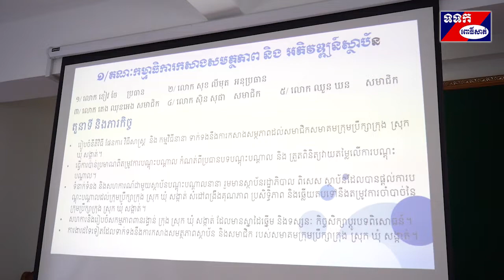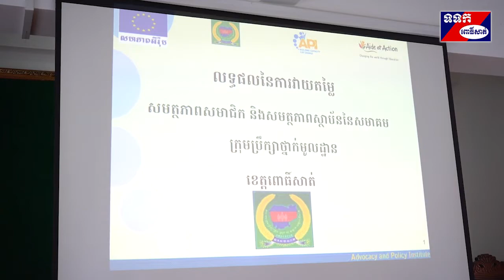កិច្ចប្រជុំស្ដីពីការកសាងក្របខណ្ឌអភិវឌ្ឍសមត្ថភាពសមាគមក្រុមប្រឹក្សាថ្នាក់មូលដ្ឋានខេត្តពោធិ៍សាត់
កិច្ចប្រជុំស្ដីពីការកសាងក្របខណ្ឌ អភិវឌ្ឍសមត្ថភាព សមាគមក្រុមប្រឹក្សាថ្នាក់មូលដ្ឋានខេត្តពោធិ៍សាត់ ក្រោមវត្តមាន លោក  សំ រិទ្ធ អេង ប្រធានសមាគមក្រុមប្រឹក្សាថ្នាក់មូលដ្ឋានខេត្តពោធិ៍សាត់ និងជាប្រធានក្រុមប្រឹក្សាក្រុង នាព្រឹកថ្ងៃទី២៨ ខែកុម្ភៈ ឆ្នាំ២០២០ សហការជាមួយអង្គការAPI និងអង្គការ AEA ដែលមានការគាំទ្រថវិកាពីសហភាពអឺរ៉ុប(EU)  និងមានការអញ្ជើញចូលរួមពី សមាជិក សមាជិកា ក្រុមប្រឹក្សា ក្រុងស្រុក ឃុំ សង្កាត់ សរុបជាង១៤០នាក់ នៅសាលប្រជុំសាលាខេត្ត។
លោក សំ រិទ្ធ អេង ប្រធានសមាគមក្រុមប្រឹក្សាថ្នាក់មូលដ្ឋានខេត្ត និងជាប្រធានក្រុមប្រឹក្សាក្រុង បានថ្លែងថា កិច្ចប្រជុំស្ដីពីការកសាងក្របខណ្ឌអភិវឌ្ឍសមត្ថភាព សមាគមក្រុមប្រឹក្សាថ្នាក់មូលដ្ឋាននេះ ធ្វើឡើងក្នុងគោលបំណង៖ ពិភាក្សា និងបង្កើតផែនការសកម្មភាពពង្រឹងមុខងារអាណត្តិទូទៅ និងមុខងារជាជម្រើសរបស់ ថ្នាក់ដឹកនាំ និងគណកម្មាធិការបច្ចេកទេសរបស់សមាគមក្រុមប្រឹក្សាថ្នាក់មូលដ្ឋាន។ បង្ហាញរបក         គំហើញ សំខាន់ៗនៃការវាយតម្លៃសមត្ថភាពរបស់សមាគមក្រុមប្រឹក្សាថ្នាក់មូលដ្ឋាន។ ពិគ្រោះយោបល់លើឯកសារក្របខណ្ឌអភិវឌ្ឍសមត្ថភាព និងការត្រួតពិនិត្យនិងវាយតម្លៃរបស់សមាគមក្រុមប្រឹក្សា ថ្នាក់មូល        ដ្ឋាន។ ពិគ្រោះយោបល់លើផែនការអភិវឌ្ឍសមត្ថភាព និងការត្រួតពិនិត្យនិងវាយតម្លៃសមត្ថភាពរបស់ សមាគមក្រុមប្រឹក្សាថ្នាក់មូលដ្ឋាន។ លោកថ្លែងទៀតថា ថ្នាក់ដឹកនាំសមាគមក្រុមប្រឹក្សាថ្នាក់មូលដ្ឋាន មាន    តួនាទី និងភារកិច្ច ត្រូវរៀបចំ និងចងក្រងក្របខណ្ឌយុទ្ធសាស្រ្តរបស់សមាគម ពិនិត្យ និងអនុម័តផែនការសកម្មភាព និងថរិការប្រចាំឆ្នាំ តាមដាន និងវាយតម្លៃការអនុវត្តការងារ វឌ្ឍនភាព បញ្ហាប្រឈម និងដំណោះស្រាយរបស់សមាគមប្រចាំឆ្នាំ ផ្តួចផ្តើម និងផ្តល់អនុសាសន៍ដល់ក្រុមប្រឹក្សាសមាគម ត្រួតពិនិត្យកិច្ចការរដ្ឋបាល និងហិរញ្ញវត្ថុរបស់សមាគម ពិនិត្យ និងអនុម័តគោលនយោបាយគ្រប់គ្រងបុគ្គលិក ឬទីប្រឹក្សា រៀបចំរបាយការណ៍សកម្មភាព  និងផ្តល់អនុសាសន៍ជាលាយល័ក្ខណ៍អក្សរ និងដាក់របាយការណ៍សវនកម្មផ្ទៃក្នុងជូនក្រុមប្រឹក្សាសមាគម។
 លោក ខៀវ ចែ ប្រធានគណៈកម្មាធិការកសាងសមត្ថភាព និងអភិវឌ្ឍន៍ស្ថាប័ន បានធ្វើបទបង្ហាញអំពីតួនាទី និងភាកិច្ចដូចជា៖ ត្រូវរៀបចំនីតិវិធី ផែនការ វិធីសាស្រ្ត និងកម្មវិធីនានា ទាក់ទងនឹងការកសាងសមត្ថភាពដល់សមាជិក សមាជិកាសមាគមន៍ក្រុមប្រឹក្សាក្រុង ស្រុក ឃុំ សង្កាត់។
លោក មោក កោ ប្រធានគណៈកម្មាធិការទំនាក់ទំនងសាធារណៈកសាងភាពជាដៃគូ កៀរគរធនធាន និងតស៊ូមតិ បានធ្វើបទបង្ហាញ អំពីតួនាទី និងភារកិច្ចដូចជា៖ សហការ និងស្វែងរកដៃគូនានាដែលគ្រាំទ្រដល់ផលប្រយោជន៍រួមរបស់ក្រុមប្រឹក្សាក្រុង ស្រុក ឃុំ សង្កាត់ និងប្រជាពលរដ្ឋ។ ផ្តួចផ្តើមគំនិតក្នុងការជម្រុញការរៀបចំវេទិកាថ្នាក់ ក្រុង ស្រុក ខេត្ត និងកិច្ចប្រជុំនានា។
លោក ស្រី  កង ប៊ុន គា ប្រធានគណៈកម្មាធិការពិគ្រោះយោបល់ ស្រ្តី កុមារ និងយុវជនបានធ្វើបទបង្ហាញ អំពីតួនាទី និងភារកិច្ចដូចជា៖ ជម្រុញគណៈកម្មាធិការពិគ្រោះយោបលស្ត្រី និងកុមារ ក្រុង ស្រុក និងគណៈកម្មាធិការទទួលបន្ទុកកិច្ចការនារី និងកុមារនិង យុវជន ឃុំ សង្កាត់ ដើម្បី បញ្រ្ជាបយេនឌ័រទៅក្នុងផែនការអនុវត្តន៍ និងកម្មវិធីវិនិយោគរបស់ខ្លួនដើម្បីឱ្យស្រ្តី កុមារនិង យុវជនបានទទួលផលប្រយោជន៍សើ្ម នឹងបុរស។ ផ្សព្វផ្សាយច្បាប់ គោលនយោបាយ ឬយុទ្ធសាស្រ្តនានាដែលពាក់ព័ន្ធនិងបញ្ហាស្រ្តី និងកុមារ ដូចជាចុះអត្រានុកូលដ្ឋាន សិទ្ធិទទួលបានការថែទាំសុខភាព បន្តពូជ ច្បាប់ស្តីពីអំពើហឹក្សាក្នុងគ្រួសារ សៀវភៅណែនាំសម្រាប់ស្រ្តី និងយុទ្ធសាស្រ្តទី៧នៃសមាគមក្រុមប្រឹក្សាថា្នក់មូលដ្ឋាន។
លោក បណ្ឌិត ព្រុំ វឌ្ឍនា មន្ត្រីត្រួតពិនិត្យ និងវាយតម្លៃជាន់ខ្ពស់ វិទ្យាស្ថានតស៊ូមតិ និងគោលនយោបាយ បានថ្លែងថា ការលើកកម្ពស់សមត្ថភាពស្ថាប័ន និងការប្រតិបត្តិរបស់សមាគមក្រុមប្រឹក្សាមូលដ្ឋាន ឆ្នាំ២០១៩-២០២១ មានគោលបំណង៖ ពង្រឹងស្ថាប័ន  និងសមត្ថភាពប្រតិបត្តិនៃសមាគមក្រុមប្រឹក្សាមូលដ្ឋាន (PALCs) និងសមាជិក នៅក្នុងស្រុកចំនួន៣៧ស្រុកនៃខេត្តគោលដៅទាំង៦ ដើម្បីរួមចំណែកក្នុងការលើកកម្ពស់គណនេយ្យភាព តម្លាភាព និងការឆ្លើយតបទៅនឹងប្រជាពលរដ្ឋនិងតម្រូវការរបស់ក្រុមងាយរងគ្រោះ។ បង្កើតសមត្ថភាពរបស់PALCs និងសមាជិក ដើម្បីអាចកំណត់និងដោះស្រាយ និងតម្រូវការនានារបស់សមាគមនិងក្រុមងាយរងគ្រោះ។ គាំទ្រដល់ (PALCs) ក្នុងការបង្កើតគំនិតផ្តួចផ្តើមនានាដែលមានលក្ខណៈច្នៃប្រឌិត ដើម្បីដោះស្រាយបញ្ហាអាទិភាពនិងតម្រូវការរបស់ក្រុមប្រឹក្សា និងក្រុមងាយរងគ្រោះនៅក្នុងតំបន់គោលដៅ។
ជាចុងក្រោយ លោក សំ រិទ្ធ អេង ក៏បានពន្យល់អំពីផែនការកសាងសមត្ថភាពស្ថាប័ន និងសមាជិក សមាជិកា អំពីខ្លឹមសារសំខាន់ៗដើម្បីឱ្យស្ថាប័នមានភាពសកម្ម និងរឹងមុំាក្នុងការលើកកម្ពស់សមត្ថភាពសមាជិកសមាគម ក្នុងការស្វែងរកបញ្ហាពិតប្រាកដ នឹងចេះដោះស្រាយបញ្ហាទាំងនោះប្រកបដោយប្រសិទ្ធិ   ភាព៕